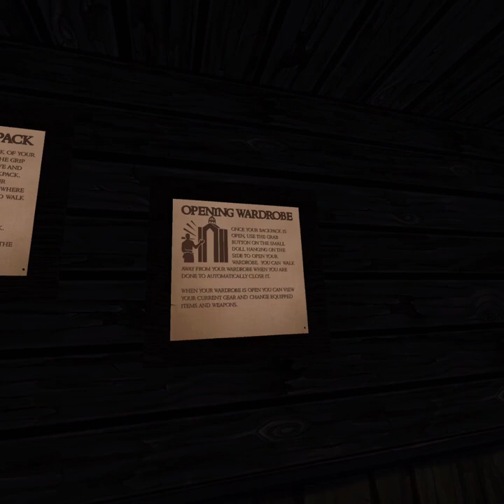Ilysia: Beta1 *OK Thats Better* | Meta Quest VR Gaming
I had some problems but they seem to be worked / figured out.

So lets kill some big monsters.